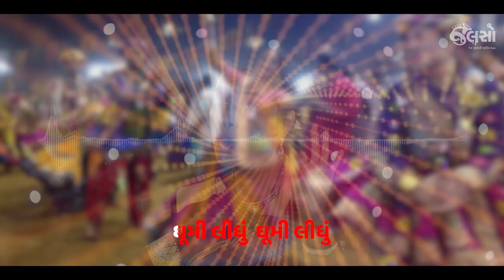Koyaldi Ae Kaan Ma Kidhu | Aditi Thakor | Suparna Das (Lyrical Garba Video)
'કોયલડીએ કાનમાં કીધું'
Jalso's Brand New Garba Song

Koyaldi Ae kaan Ma kidhu is a specially made Garba for Navratri by Jalso.
It is a new Garba sung by Suparna Das Banerjee. This Garba is composed and written by Aditi Thakor. This Garba is one of the 12 Garbas of Jalso's production which have been made for Jalso Navraat.
So enjoy Jalso Na Garba on this Navratri.